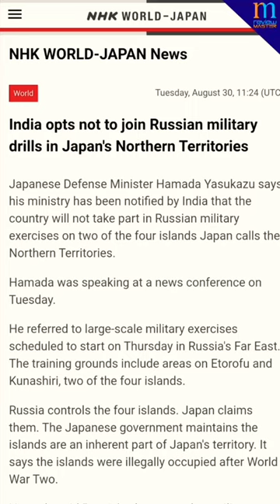Japanese territories occupied by Russia